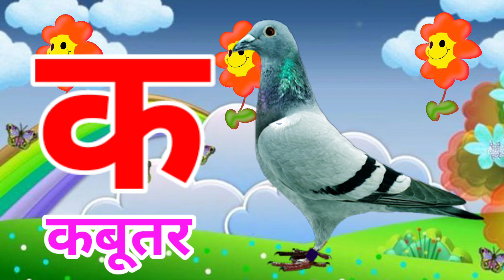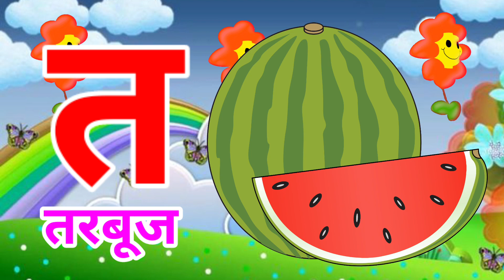🙋क से कबूतर, क से कबूतर🤓k se kabutar, k se kabutar, a se anar aa se aam❤️ varnmala, ksekabutar🦉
❤️ The Mistry of hindi rhymes❤️ k se kabutar, k se gya tak, hindi varnmala,

12 padhne wala cartoon video
gyani tak
hindi varnmala
kids
learning
hindi shabd
education
educational video
nursery rhymes
nursery
hindi akshar
hindi
tinger joy